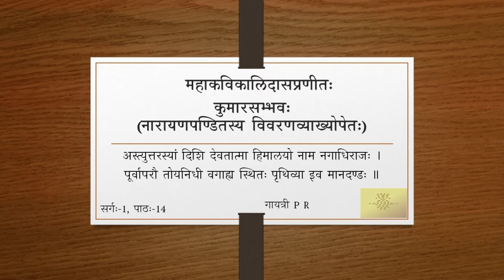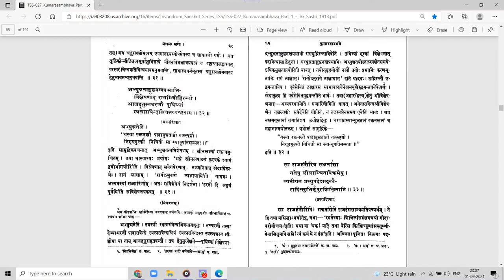कुमारसम्भवे प्रथमसर्गे - वर्गः १४ (सव्याख्यानम्)(Tamil)